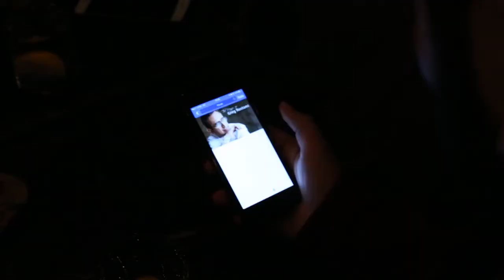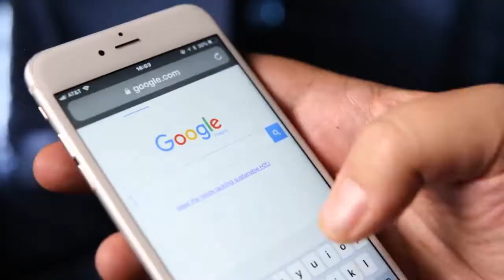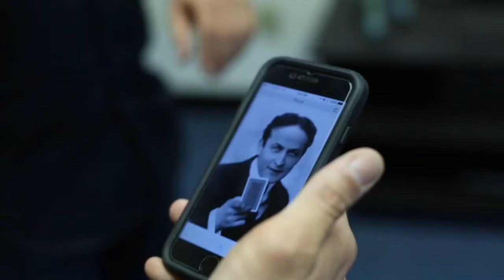Inject 2 System by Greg Rostami